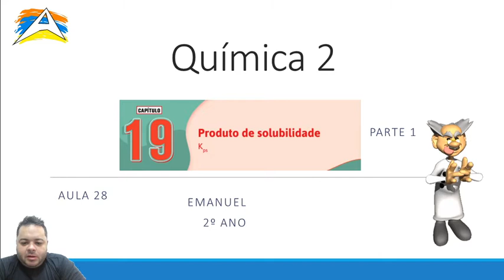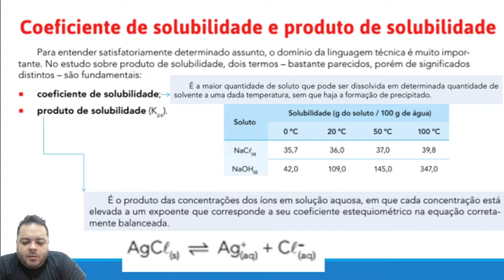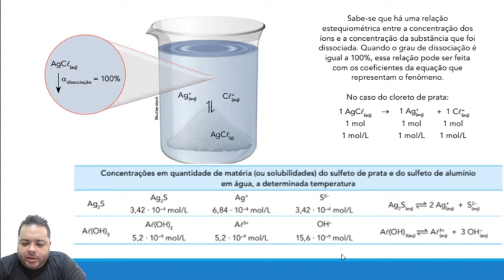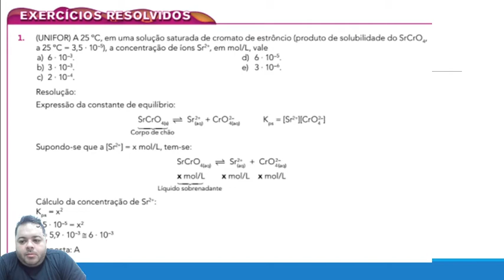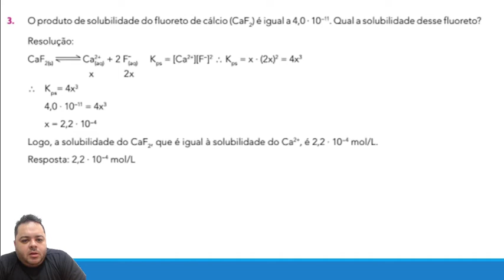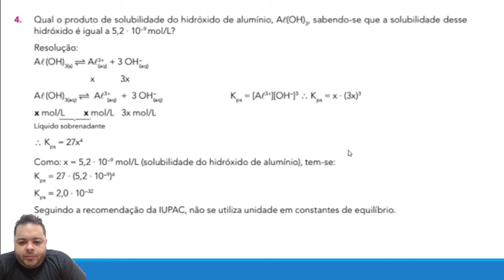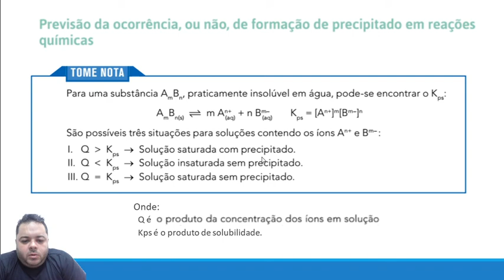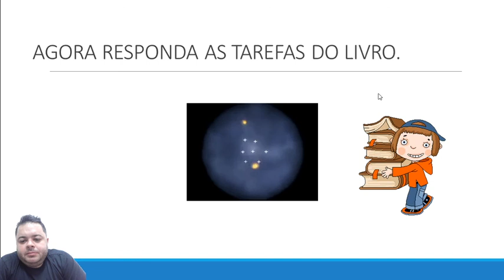Química Prof. Emanuel 2º ano / aula 28